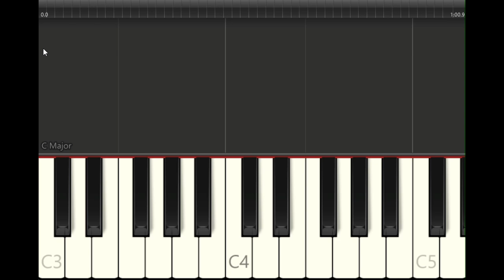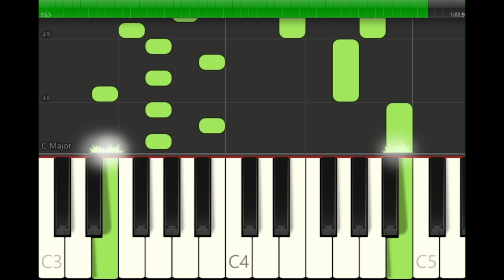Five-Finger Compositions: Primer Level: 4 Reverie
Welcome to "Five-Finger Compositions: Primer Level" by Misha Kolesoski, a captivating introduction to piano repertoire tailored for beginners. Serving as a precursor to the esteemed Books 1 and 2 in the series, this collection presents fourteen accessible pieces carefully crafted to nurture foundational skills.

From the whimsy of "The Dollhouse" to the tranquility of "Waiting for Sunset," each composition offers a unique musical landscape for exploration. Whether it's the rhythmic energy of "Round and Around" or the dreamy ambiance of "The Sweetest of Dreams," there's something to delight every aspiring pianist.

In addition to the enchanting repertoire, this book includes five pages of dexterity exercises to enhance hand agility and technique. With "Five-Finger Compositions: Primer Level," embark on a journey of musical discovery and lay the groundwork for a fulfilling and enduring relationship with the piano.